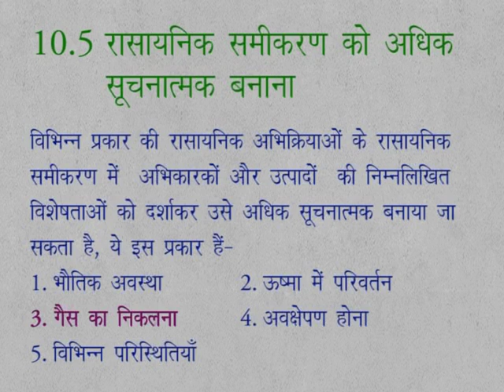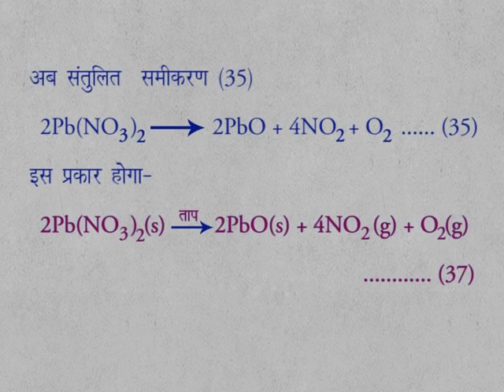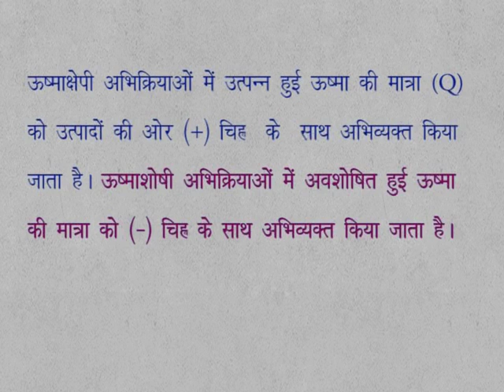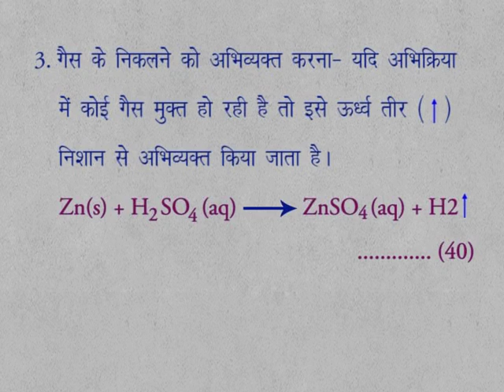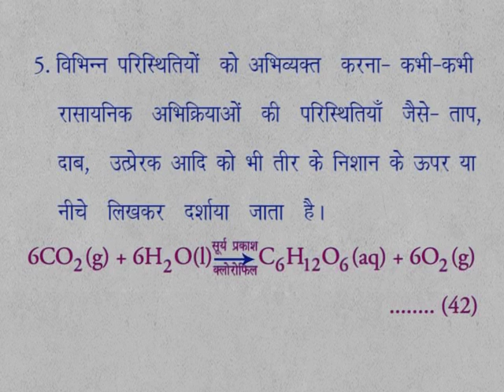CLASS 9th SCIENCE | CHAPTER 10 | CHEMICAL REACTION AND EQUATIONS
CLASS 9th SCIENCE | CHAPTER 10 | CHEMICAL REACTION AND EQUATIONS | 10.5 |